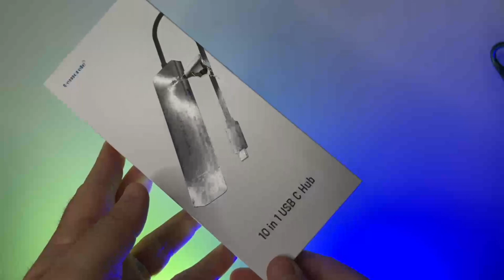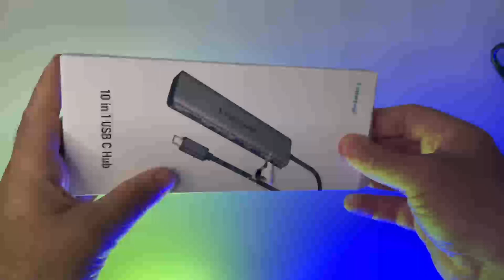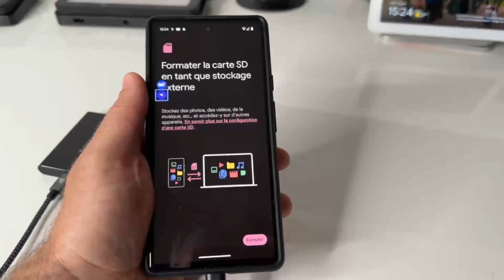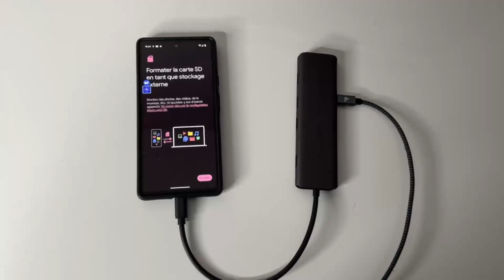Hub USB-C Double HDMI TC 91 Lemorele Hub 10 en 1 :Hub accessible pour MacOS Android Windows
Vous cherchez un hub, opérationnel et fonctionnel. Grâce a celui-ci vous allez pouvoir connecter clavier, souris écran sans aucun problème et le transporter dans n'importe quelle condition. À bientôt.